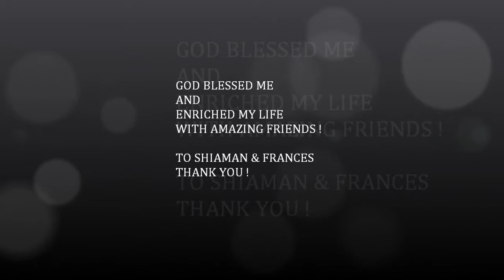GIRLSJUSTHAVINGFUN ! 8/7/2012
A DAY TRIP TO BRIGANTINE ISLAND BEACH, ATLANTIC CITY - NEW JERSEY & CHINATOWN, PHILADELPHIA WITH FRANCES & SHIAMAN !